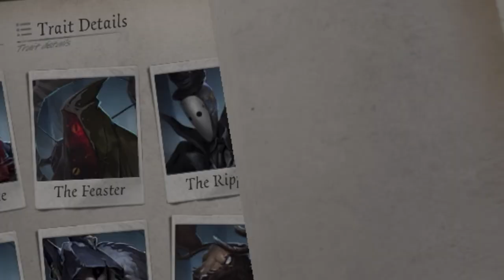Identity V|Celebrate Yidhra’s Birthday! (Torturing Dream Witch Gameplay)